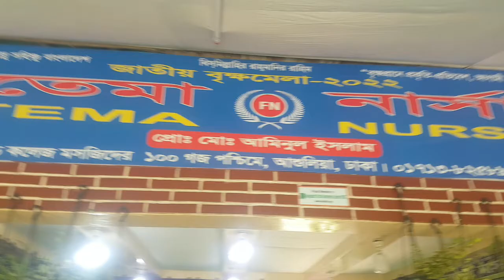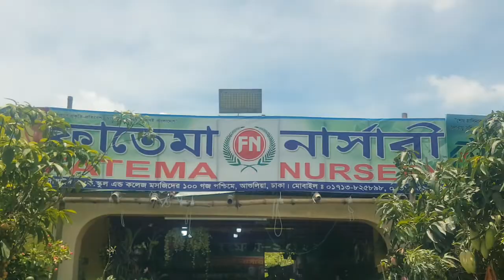বৃক্ষমেলা-২২ ঢাকা। পার্ট-৪। বিভিন্ন প্রজাতির আম। TreeFair-22. Dhaka, Fatema Nursary.